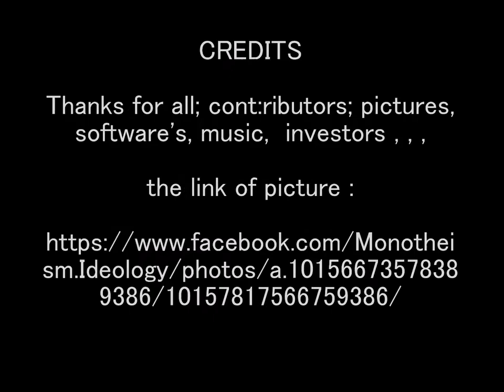Borders, Frontiers, Boundaries, Perimeters, Partitions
Courtesy to YouTube, Vimeo, AJ+, ATTN:, Movie Maker, Google, Microsoft, other software & hardware inventors, developers, sellers, marketers, advertisers and owners etc. might not be neglected involved in development of presentation.

(unavailability of few features in this Presentation Host might be considered)